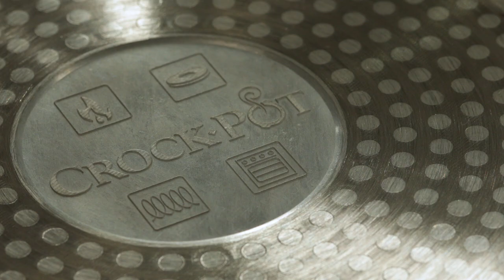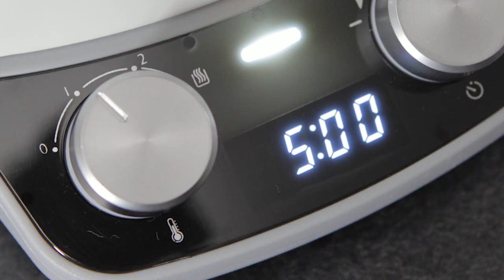Crockpot hidaskeitin 6.0L DuraCeramic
Hidas liesi, jota voit käyttää myös liedellä.
Crockpot Slowcooker 6.0L:ssä on metallinen sisäastia, jossa on DuraCeramic-pinta, joten sitä voidaan käyttää lieden päällä (myös induktiossa) ja uunissa. Se on helppo puhdistaa, naarmuuntumaton ja lämpiää nopeasti. Se riittää ruokkimaan 6-8 henkilöä. Hitaassa keittimessä on ajastin, joten kun ruoka on kypsennetty, se kytkeytyy automaattisesti lämmönsäätöön.